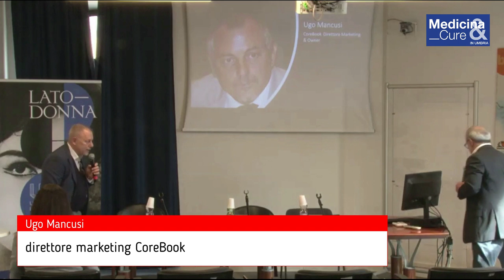Medicina e Cure short 1 terni Ugo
Medicina e Cure Umbria Libri Terni ottobre 2021